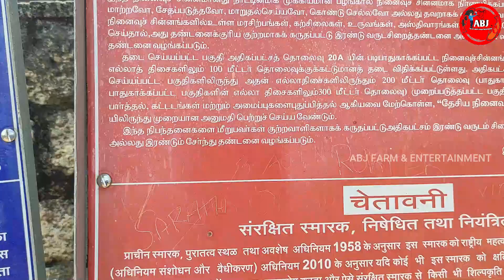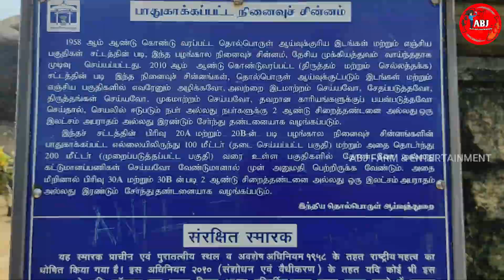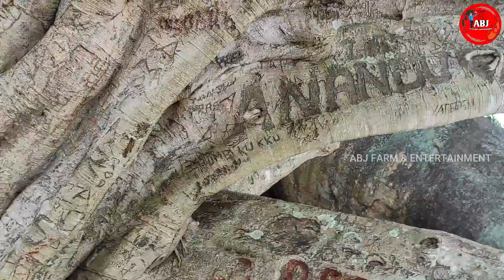சிதறால் மலைக்கோவில் பயணத்தின் நகைச்சுவையான அனுபவங்கள்